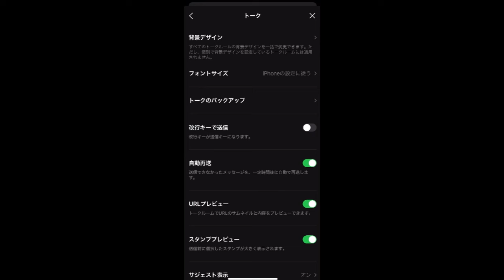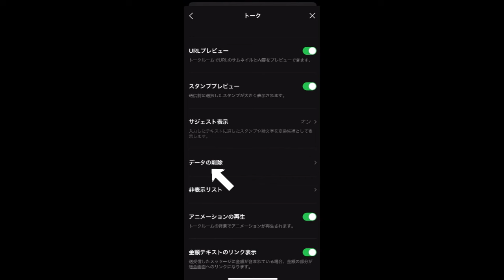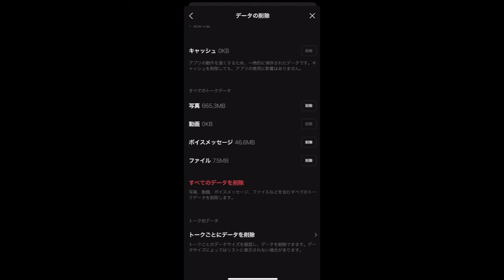iPhoneの容量が足りなくなってきた時はLINEのキャッシュを一度チェックしてみよう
この動画では、今回はiPhoneでLINEのキャッシュを削除する手順を解説しています。